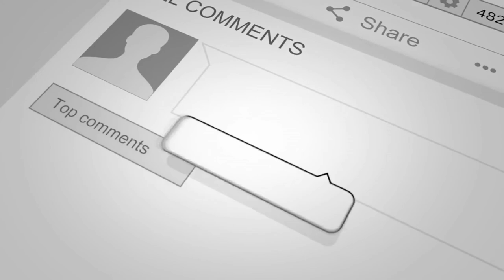Why Stephanie Meyer Left The Corporate World & Dive Into The Real Estate Industry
Stephanie Walter formed Erbe Investment Group, LLC for the purpose of real estate investing through multi-family and commercial properties.

Prior to founding Erbe Investment Group, Stephanie started her professional career by obtaining a degree of a Bachelor of Science in Biology and Chemistry and soon started working in the insurance claims industry for 8 years, specializing in working with contractors, overseeing repairs, and keeping projects in line and on budget with the insurance company.

- “195 Women Real Estate Investor Veterans! | Passive Accredited Investor Show”